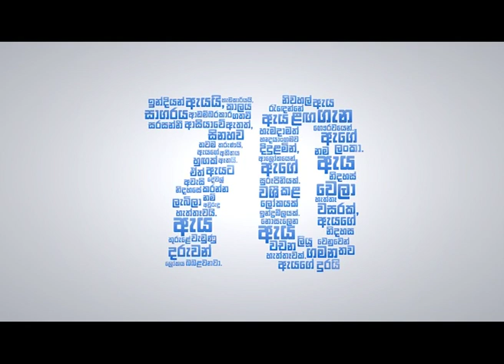70 වන නිදහස් දිනය අභිමානයෙන් සමරමු!